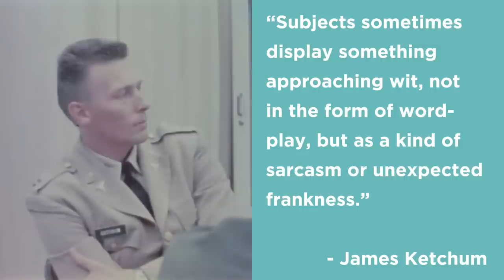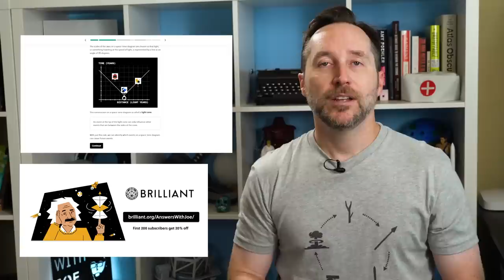Aim High: The Long, Strange History Of Drugs In The Military | Answers With Joe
In the 1960s, the US military tested a psychedelic called BZ on its own troops, to study how they could use it as a weapon. The results were shocking, but drugs have been used in the military for as long as humans have been fighting each other. Today we take a look at this taboo subject.

TIMESTAMPS -
0:00 - Intro
1:33 - Different Types of Stimulants
4:48 - Psychedelics
5:48 - Project MK-Ultra
6:41 - Agent BZ
7:35 - U.S. Army Experimenting With BZ
8:26 - Most Notable BZ Tests
11:04 - Project DORK
12:31 - Effects of Experiments
13:31 - Psychedelics to Treat
14:55 - Sponsor - Brilliant